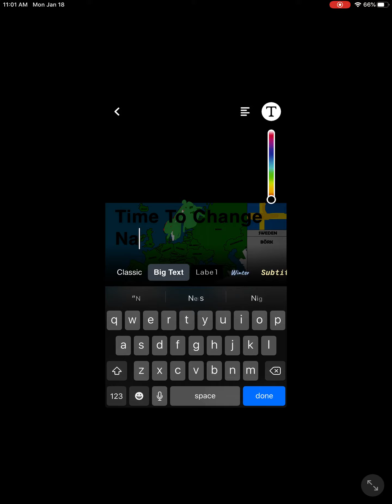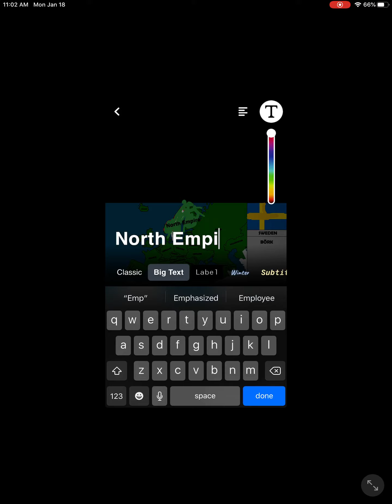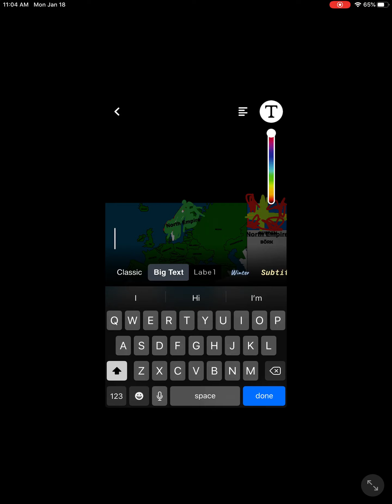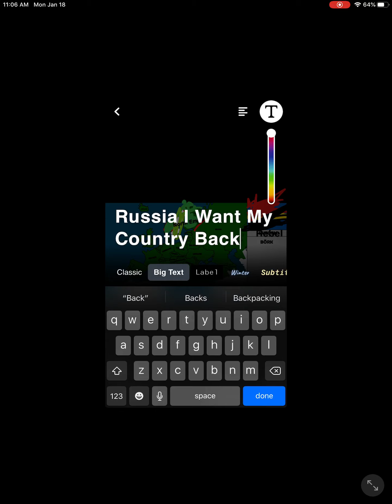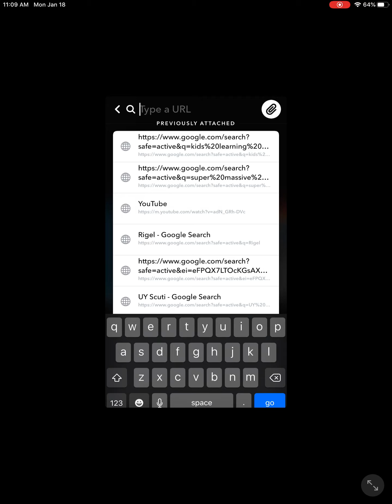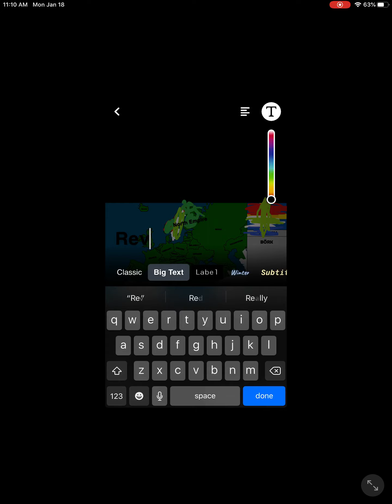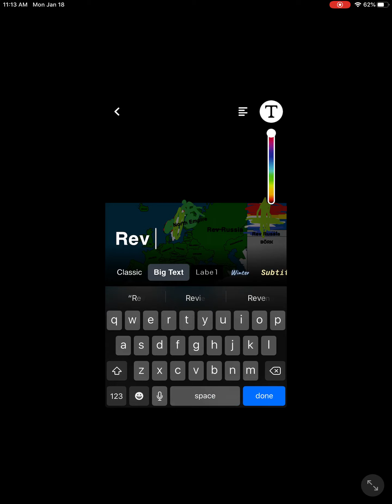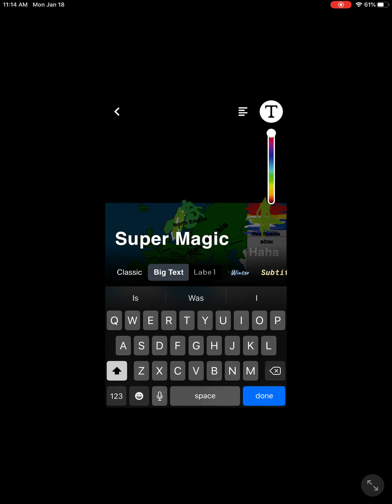Sweden in a nutshell 2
Inspired By Gala Made By Me